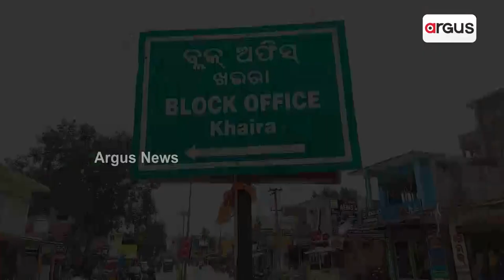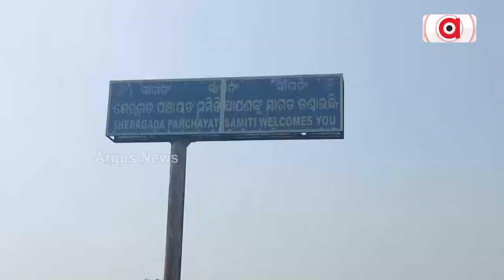NAC ଘୋଷଣା ଲଲିପପ୍ || Krushna Chandra Mohapatra || Naveen Patnaik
ନବୀନଙ୍କ ନୂଆ ଏନଏସି ଘୋଷଣା ଥିଲା ଧୂଆଁବାଣ। ବିଧାନସଭାରେ ନବୀନଙ୍କ ମିଛର ପର୍ଦ୍ଦାଫାଶ କଲେ ନଗର ଉନ୍ନୟନ ମନ୍ତ୍ରୀ । ପ୍ରଶ୍ନ କଲେ ପ୍ରତାପ ଦେବ, ପୋଲ୍ ଖୋଲିଦେଲେ ମନ୍ତ୍ରୀ । କହିଲେ ରାଜ୍ୟରେ ନୂଆ ଏନଏସି ଘୋଷଣା ନେଇ ଜିଲ୍ଲାପାଳଙ୍କ ଠାରୁ ଆସିନାହିଁ କୌଣସି ପ୍ରସ୍ତାବ । ପୂର୍ବ ସରକାର ତରବରିଆ ଭାବରେ କରିଥିଲେ ଘୋଷଣା।